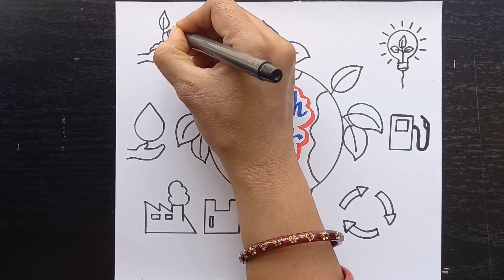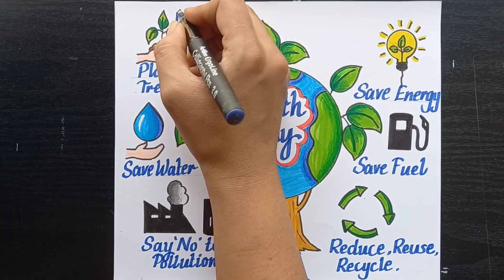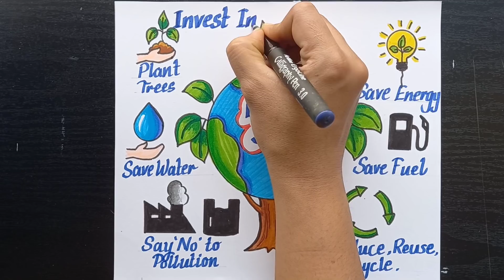Invest In Our Planet Drawing / World Earth Day Drawing/ Earth Day 2022 Poster With Theme